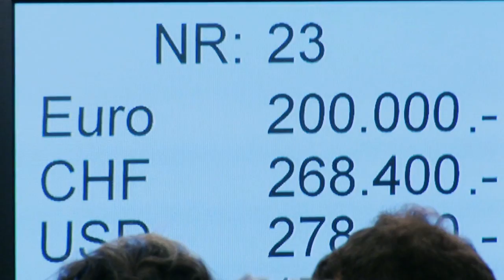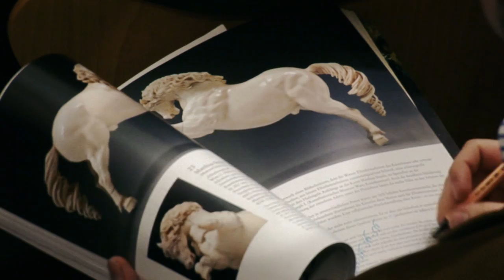Schiele im Kinsky - Lange Version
Die spannende Auktion rund um das Meisterwerk "Prozession" von Egon Schiele, sowie die Vernissage im Vorfeld, lassen Sie das Auktionshaus im Kinsky näher kennenlernen.